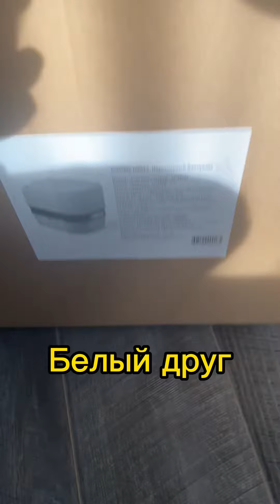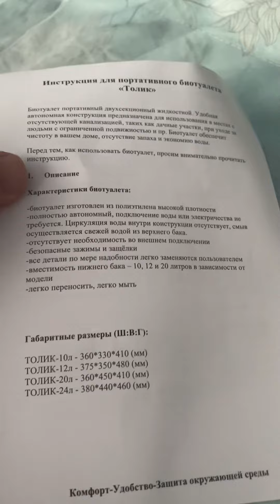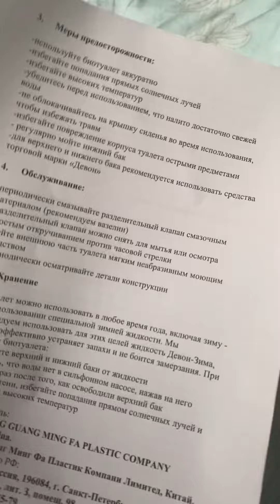ОБЗОР НА БИОТУАЛЕТ ТОЛИК 24. СНЯТО В ЮМОРИСТИЧЕСКОМ СТИЛЕ))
Пришла посылка с 🚽 Точнее биотуалет. Сейчас откроем и проверим